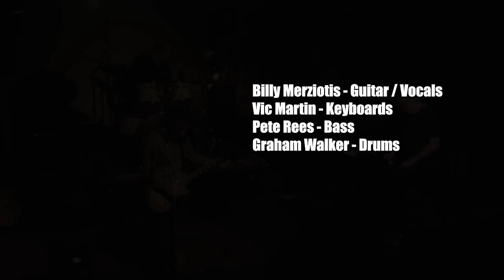One Day - Billy Merziotis & The Gary Moore Band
A tribute to Gary Moore at Architektoniki stage in Athens 5/11/16
Vic Martin-Keyboards
Pete Rees-Bass
Graham Walker-Drums
Sakis Piriohos- Sound engineer
Dimitris Delis- stoudio sound engineer